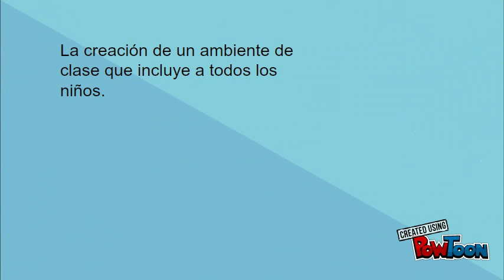Educación inclusiva en autismo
Autismo-- Created using PowToon -- Free sign up -- Create animated videos and animated presentations for free.  PowToon is a free tool that allows you to develop cool animated clips and animated presentations for your website, office meeting, sales pitch, nonprofit fundraiser, product launch, video resume, or anything else you could use an animated explainer video. PowToon's animation templates help you create animated presentations and animated explainer videos from scratch.  Anyone can produce awesome animations quickly with PowToon, without the cost or hassle other professional animation services require.